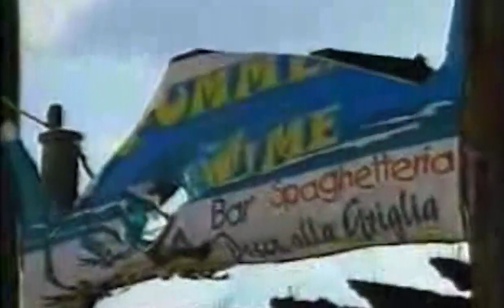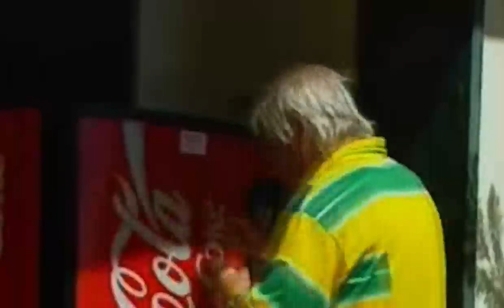Stile Ruoppolo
Angelo Ruoppolo, giornalista di Teleacras in Sicilia. Uno stile inconfondibile per l'informazione. Un omaggio Mon Amour Film. (Grazie ai contributi video trovati su YouTube).

Montaggio: Gabriele Gismondi